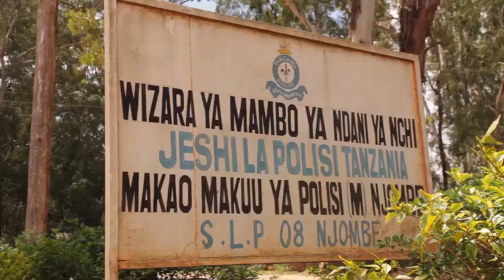MAMA ACHOMA MWANAYE KISA HAKUFUNGA MLANGO/KAMANDA AFUNGUKA/MWINGINE ACHOMWA NA SHORTI YA UMEME/